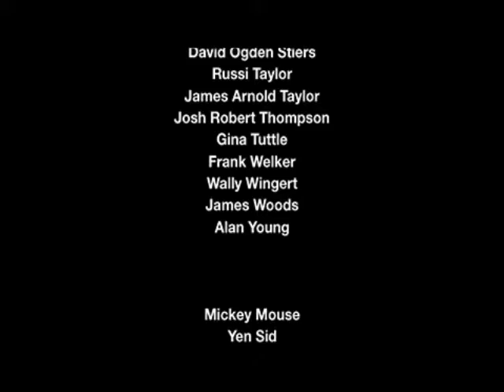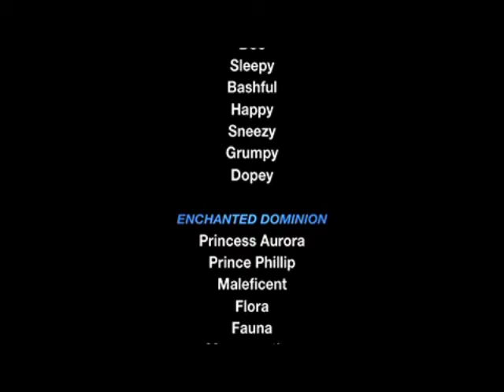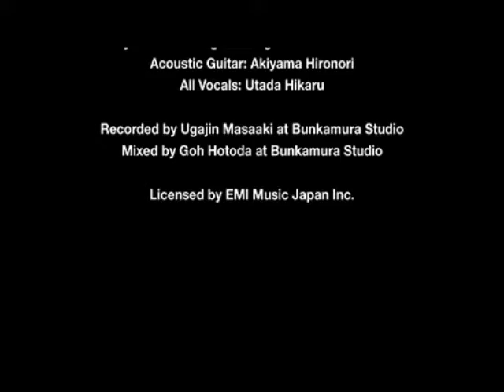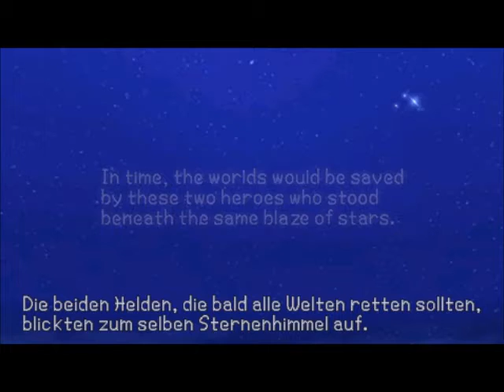Kingdom Hearts Birth by Sleep Ending